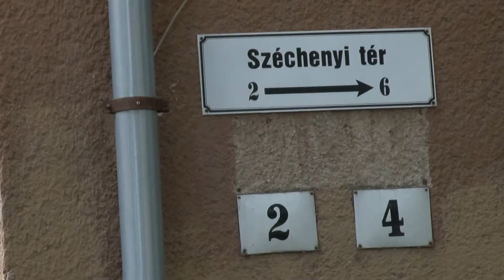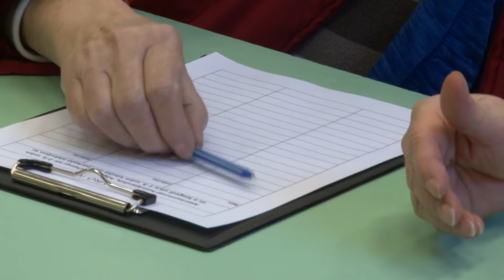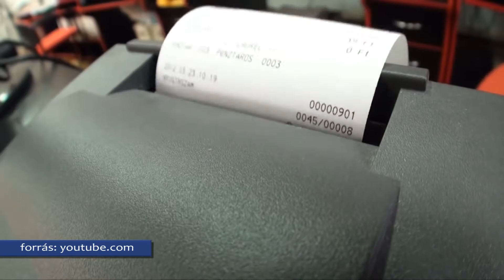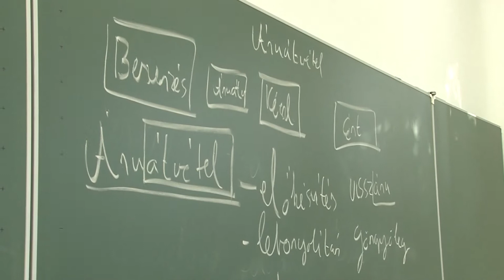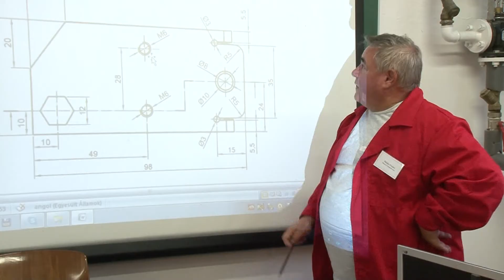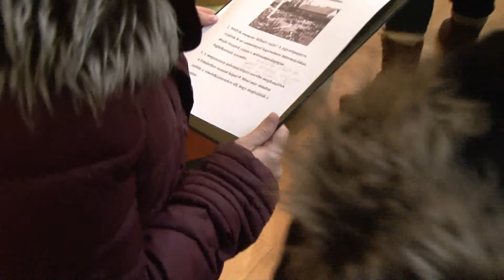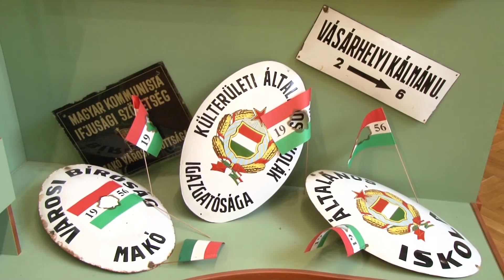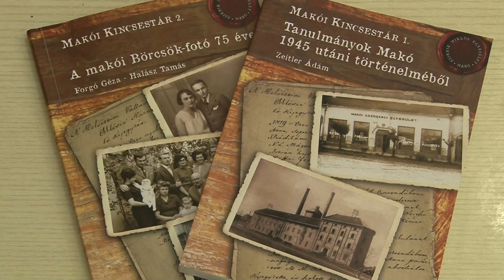Makói Híradó 2016.10.21.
- Üvegnegatívok és Radnóti Miklós dedikációi
- Újra megnyitotta kapuit a Bajza utcai iskola
- Zárt parkolóval oldhatják meg a lakók gondját
- 1956 eseményei diákszemmel
- Szakmai látogatások a Duocornál